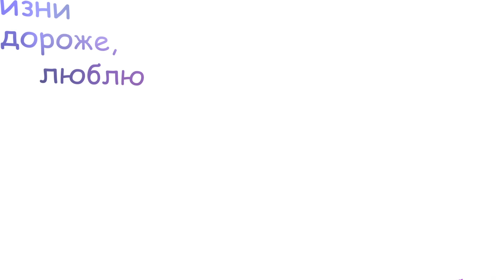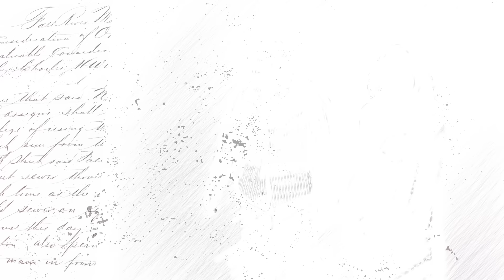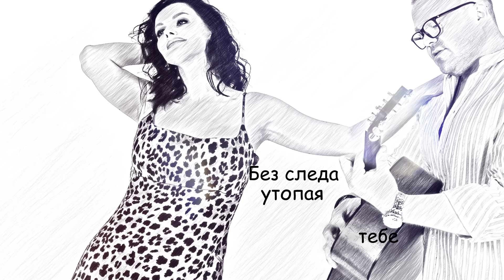Сателлит - Родная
Премьера клипа!

«Родная моя,
В каждой песне моей о тебе
Для тебя, только лишь для тебя
Все стихи я от сердца пишу...»

Свои впечатления от просмотра пишите в комментариях, друзья ✊🏻